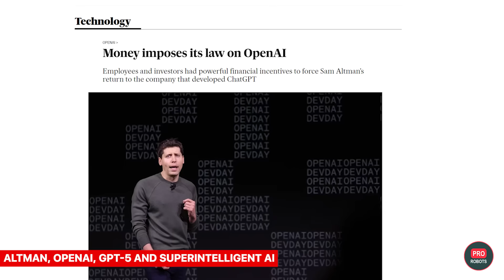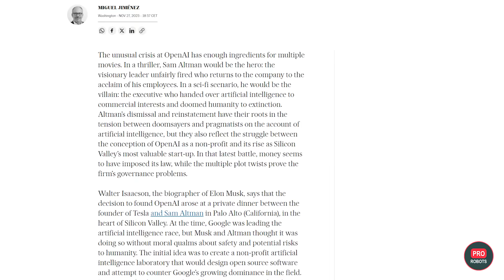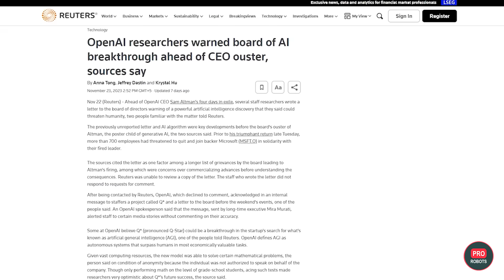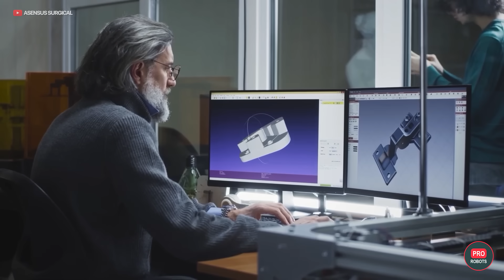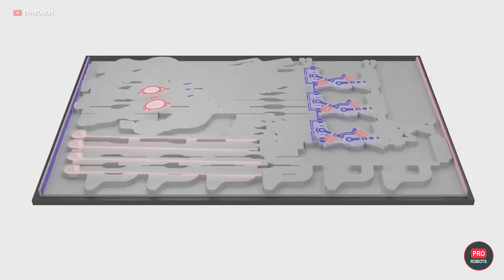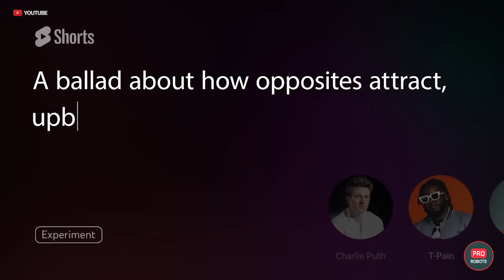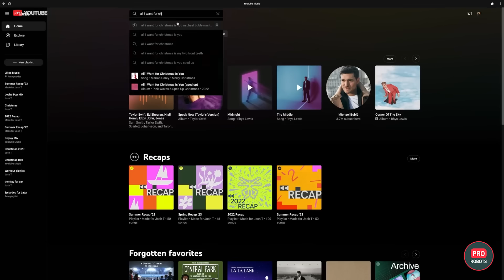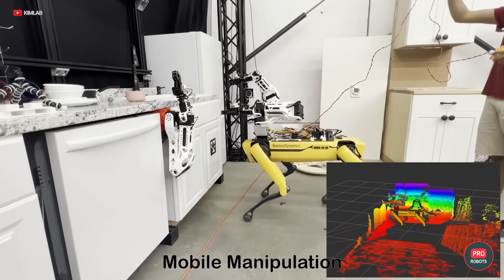OpenAI new breakthrough in artificial intelligence | DARPA's Superplane | Technology News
The scandal surrounding OpenAI and Sam Altman continues to make waves. A recent report from Reuters, citing insider information, has brought a new twist to the story. Allegedly, several staff researchers at OpenAI have written a letter to the board of directors, raising concerns about a groundbreaking discovery in the field of AI that they believe could pose a threat to humanity.

Sources describe this letter as the final straw for the board, who have already had numerous grievances against Altman. These concerns include worries about the premature commercialization of OpenAI's advancements without fully understanding the implications of disseminating such technologies.

0:00 Beginning
0:35 Altman, OpenAI, GPT-5 and superintelligent AI
3:50 Starship's second flight
5:48 Top-secret U.S. Space Force mission
6:52 Senhance surgical robots lose their jobs
8:06 Cruise robotaxi problems
9:32 Unique Transformer Drone
10:51 3D Printing a robotic arm
11:54 Superplane for DARPA
13:19 Google DeepMind unveils new AI
14:24 Mass production of humanoid robots
14:39 Robots breathe to make you more comfortable
15:19 Super-resilient humanoid robot Nadia
15:44 Robots will service Data Centers themselves
16:42 New experiment with robotic arms and Spot

Upon receiving this information, Reuters reached out to OpenAI for comment, but the company declined to respond. However, insiders revealed that employees received an internal message, supposedly confirming the existence of a project called Q-Star, from Mira Muratti. Some within OpenAI believe that Q-Star could be a game-changing breakthrough in the development of general artificial intelligence.

Following the Reuters publication, OpenAI spokesperson Lindsay Held Bolton distanced herself from Q-Star, stating to The Verge, "Mira informed employees about the media reports, but did not comment on the accuracy of the information."

Did this satisfy the media and the public? Not at all! The general consensus, both online and offline, is that OpenAI employees have stumbled upon something that suggests the imminent emergence of general AI. This discovery has greatly excited Sam Altman while simultaneously alarming the board of directors, leading to attempts to remove Altman from his position and halt this work. However, luck was not on their side, as Q-Star prevailed in this round.

So what do we know about Q-Star? As we previously reported, this AI model has demonstrated an ability to solve math problems like a human. Recent details have emerged, indicating that the model has learned to solve math problems without any explicit training. Although currently at the level of elementary school students, this achievement is significant. When prompted with text queries, the generative AI utilizes statistical analysis, resulting in potentially varying answers with each interaction. The ability to solve mathematical problems without errors brings the AI closer to human intelligence, showcasing its potential for generalization, learning, and understanding.

Researchers believe that mathematics represents the cutting edge of generative AI development. At its core, problem-solving is the ability to discern truth from falsehood. This has remained a fundamental barrier for current versions of GPT. Overcoming this barrier implies the capacity for self-learning and self-development based on self-generated data.

Is it true or not? We firmly believe that general AI is the undeniable elephant in the room. Therefore, we eagerly await further statements from Sam Altman, who has managed to retain his position as OpenAI's director, as well as the unwavering loyalty of the company's employees and their collective faith in the possibility of creating a shared artificial intelligence for the betterment of humankind.

OpenAI's new breakthrough in artificial intelligence | DARPA's Superplane | Technology News

Pro Robots is not just a channel about robots and future technologies, we are interested in science, technology, new technologies and robotics in all manifestations, science news, technology news, science and technology news, so in the future it is possible to expand the topics for issues. For today our vlog just tells about complicated things, follows the news, makes reviews of exhibitions, conferences and events where the main actors are robots!